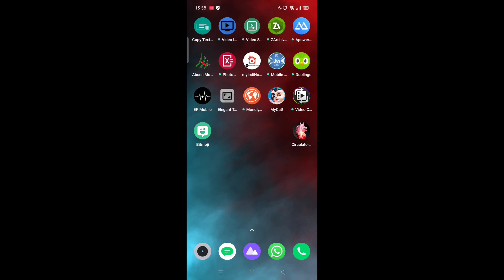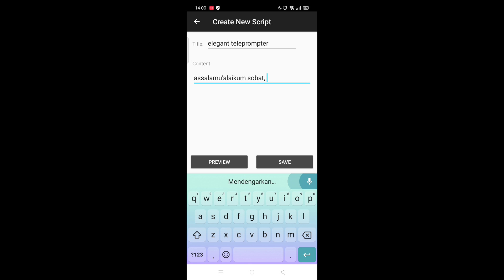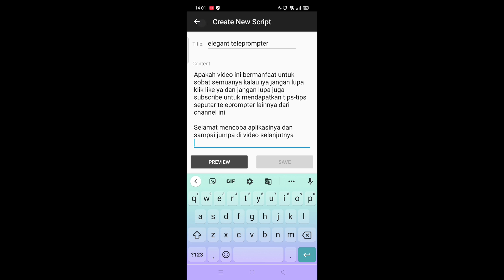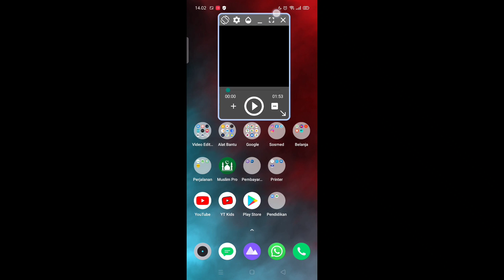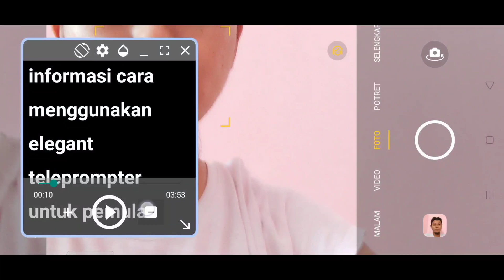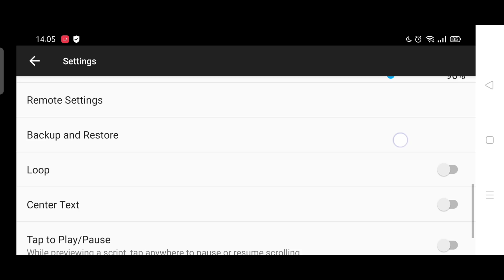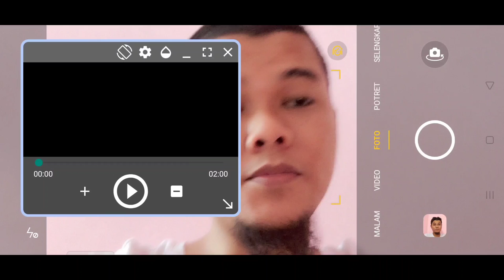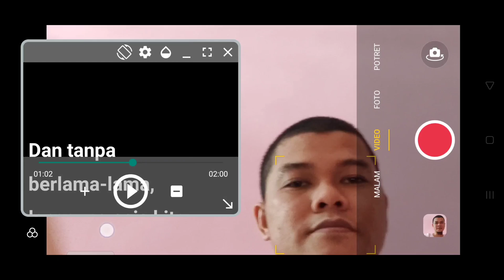Cara Menggunakan Elegant Teleprompter Untuk Pemula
Berisi bagaimana cara memakai aplikasi elegant teleprompter, cara membaca text di video android dengan kamera hp dan bisa sambil buka aplikasi lain